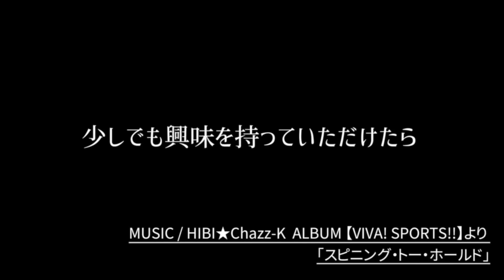【東京リベンジャーズ】「Cry Baby / Official髭男dism」HIBI★Chazz-K(トーク付き)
「撮って出し動画！」
一発撮り企画！第三弾！
演奏部分、編集なし！

今回は映画も大ヒットのアニメ
タイムリープサスペンス
「東京リベンジャーズ」の主題歌
Official髭男dism「Cry Baby」に挑戦！

演奏前後のメンバーのトークとともに、お楽しみください♫

「Cry Baby」
作曲 藤原聡
編曲 ひび則彦

ひび則彦(Ss)
染谷真衣(As)
井上雄哉(Ts)
小仲井紀彦(Bs)
竹下宗男(Ds)

少しでも興味を持ってもらえた方は